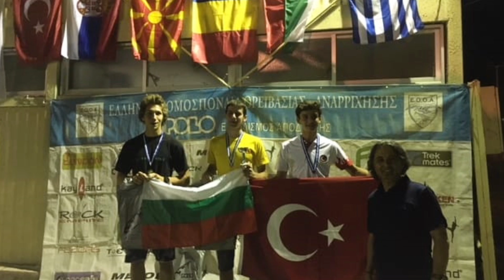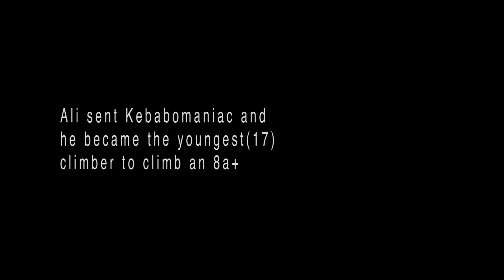M.Ali Keskin: Youngest Turkish 8a+[Eng-Sub]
At 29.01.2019, Ali sent Kebabomaniac 8a+ and he became the youngest turkish climber to climb 8a+.

This is the video about his climbing life and beautiful line in Can Baba/Datça.

I would like to thank to people who supported him about his climbing. And also thank to Furkan Akkaya and Ebru Ünsal for their help on filming. And thank to Kıvanç Çetin for his drone support.